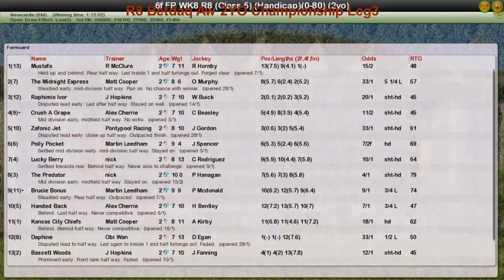FR WK8 R8 Betdaq Aw 2YO Championship Leg3